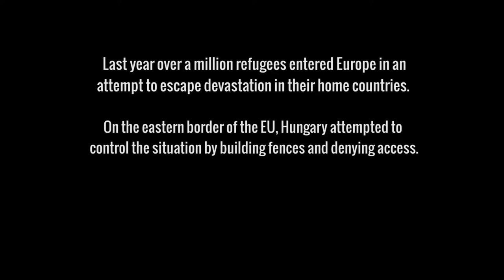Barbican Trailer: Left At Tovarnik